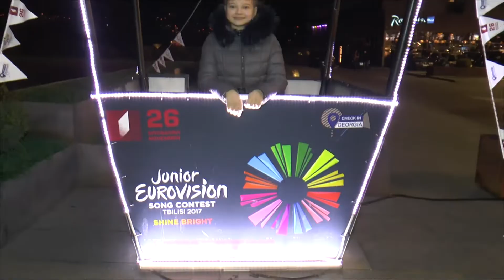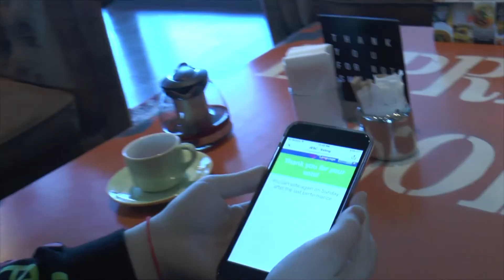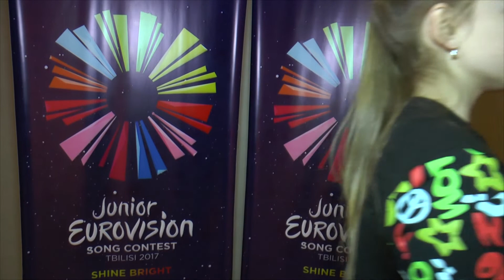6 Дневники детского Евровидения-2017, 25.11.2017(дневник 6)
Победительница Международного конкурса "Академия Евровидения" 13-ти летняя Мария Магильная ведет дневники Детского Евровидения-2017 из Тбилиси. Встречайте последний дневник, хотя это даже и не дневник по сути. Это наши киноляпы))))